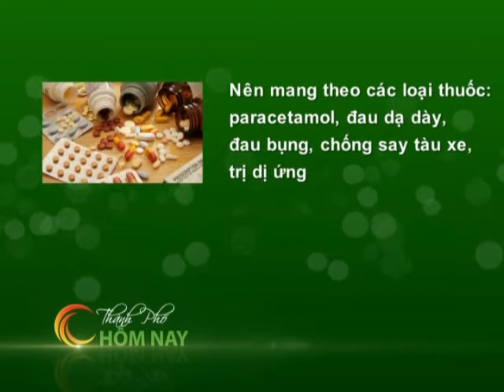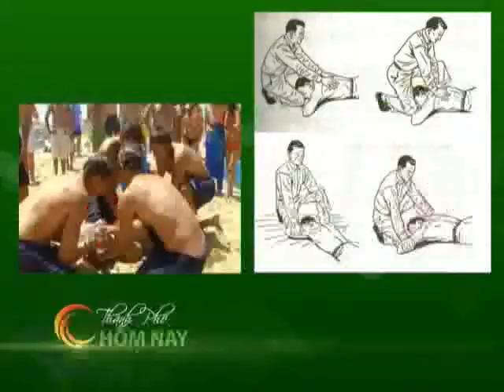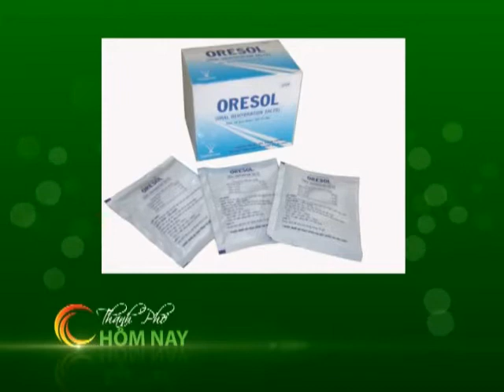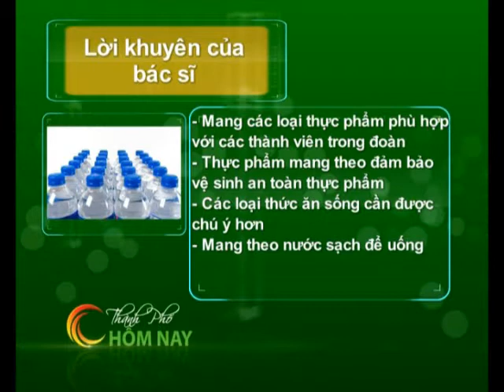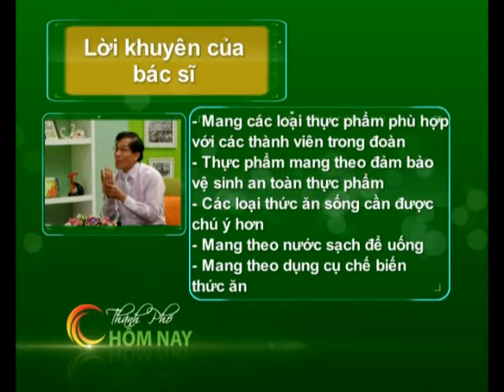Sơ cứu tai nạn khi đi chơi xa - Thành Phố Hôm Nay [HTV9 -- 09.01.2014]